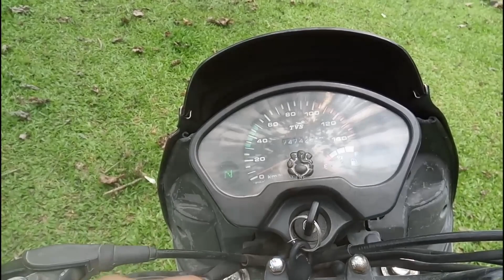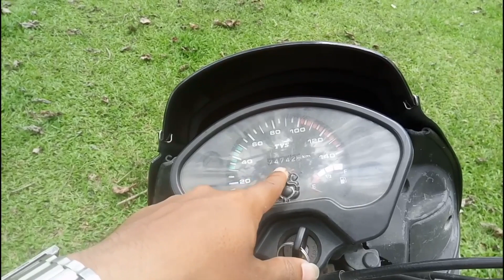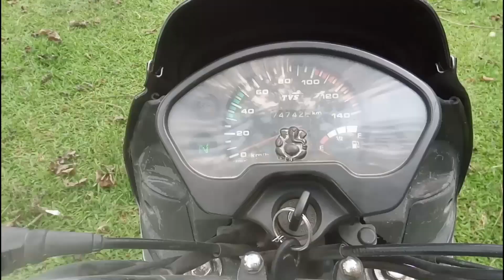Something talking about my FIERO ❤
It's a very powerful machine.

A short ride 😀

This video has no copyright content and did not intend to harm any individual or group and it is purely fictious.